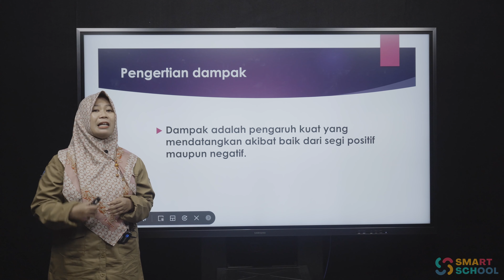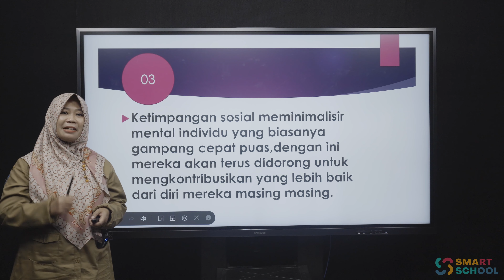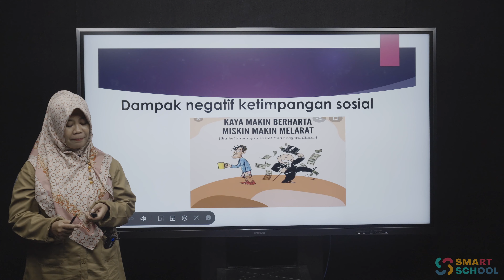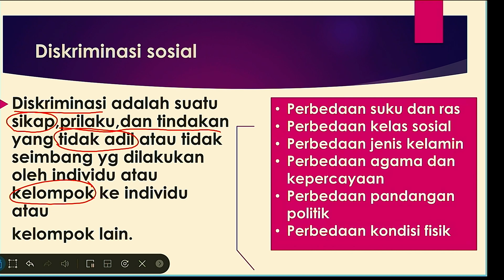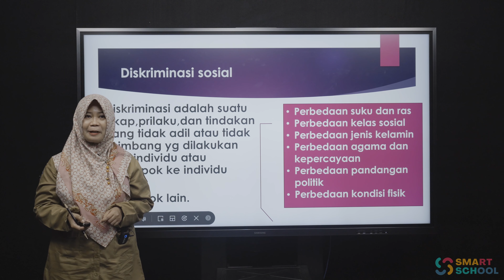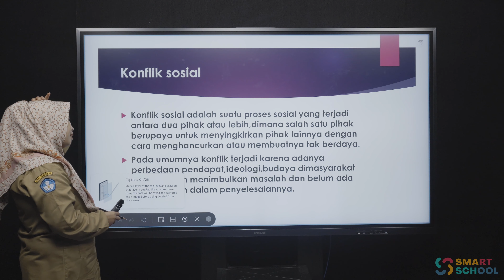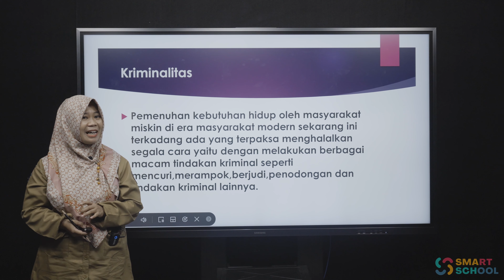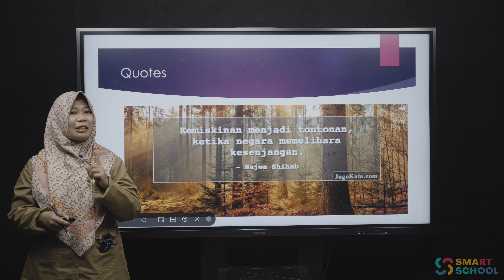SOSIOLOGI - Dampak ketimpangan Sosial | Satriani S,Sos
Live : Selasa, 1 NOvember 2022